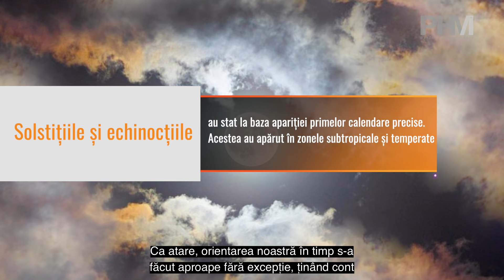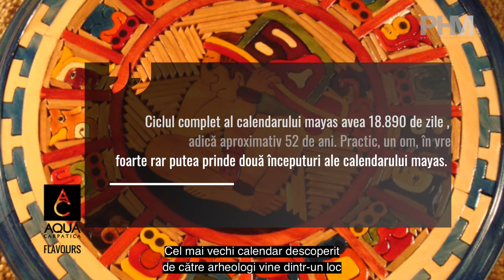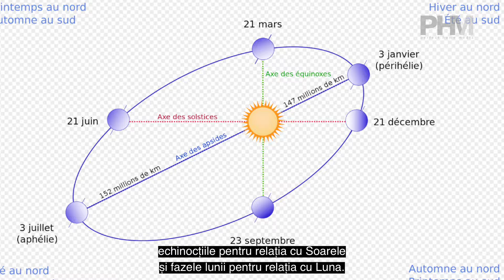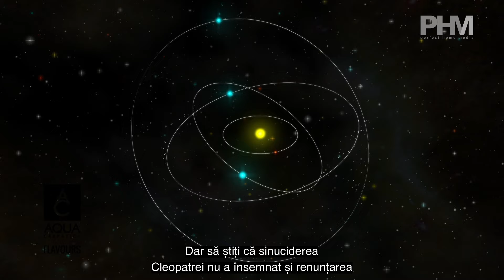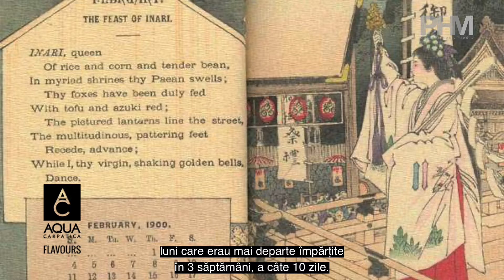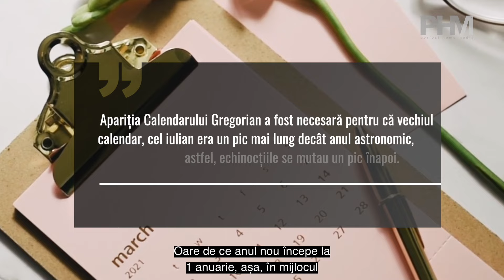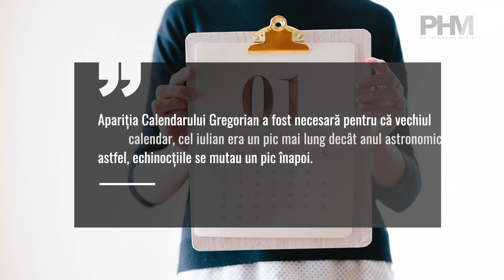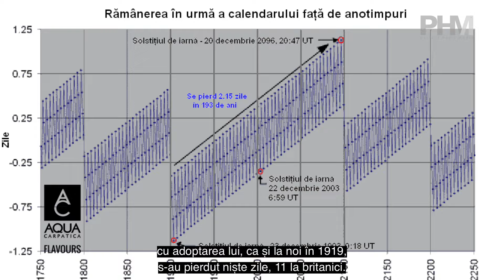Micile lucruri mari Episodul 9 - Calendarul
Astazi calendarul este unul dintre lucrurile absolut esențiale care ne guvernează viața. Fără calendar nu am mai fi capabili să ne orientăm în timp. Dacă busola este dispozitivul care ne ajută ne orientăm în spațiu, ei bine, ceasul si calendarul sunt dispozitivele cu care ne orientăm în timp.
Dar înainte de micul lucru mare numit ceas, calendarul a stat la baza orientării în timp.

Trebuia să știe când și unde să plece la vânătoare sau cât trebuia să aștepte până când anume fructe vor fi coapte. Pentru că vorbim de un element imaterial din istoria noastră, nu știm precis când a apărut calendarul. Cert este că Homo Sapiens a folosit ciclurile planetei noastre pentru a-și stabiliza în mod conștient ritmul vieții, iar pe baza experienței, dovezilor arheologice și deducției logice putem afirma că înaintașii noștri foloseau niște calendare grosiere încă de acum 30.000 – 40.000 de ani.